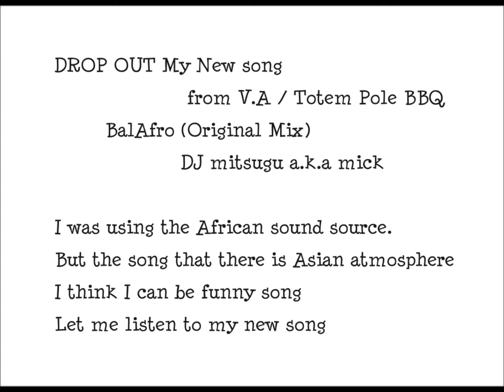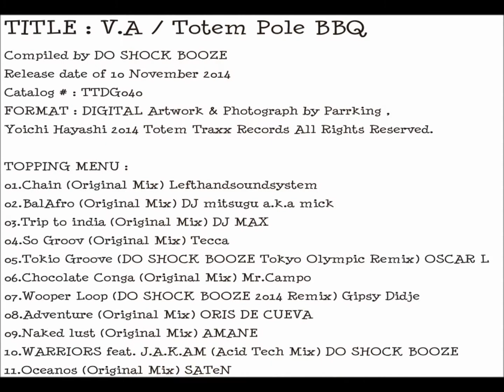new song 「BalAfro」drop out from V.A / Totem Pole BBQ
TITLE : V.A / Totem Pole BBQ Compiled by DO SHOCK BOOZE Release date of 10 November 2014 Catalog # : TTDG040 FORMAT : DIGITAL Artwork & Photograph by Parrking , Yoichi Hayashi 2014 Totem Traxx Records All Rights Reserved.

TOPPING MENU :
01.Chain (Original Mix) Lefthandsoundsystem
02.BalAfro (Original Mix) DJ mitsugu a.k.a mick
03.Trip to india (Original Mix) DJ MAX
04.So Groov (Original Mix) Tecca
05.Tokio Groove (DO SHOCK BOOZE Tokyo Olympic Remix) OSCAR L
06.Chocolate Conga (Original Mix) Mr.Campo
07.Wooper Loop (DO SHOCK BOOZE 2014 Remix) Gipsy Didje
08.Adventure (Original Mix) ORIS DE CUEVA
09.Naked lust (Original Mix) AMANE
10.WARRIORS feat. J.A.K.AM (Acid Tech Mix) DO SHOCK BOOZE
11.Oceanos (Original Mix) SATeN